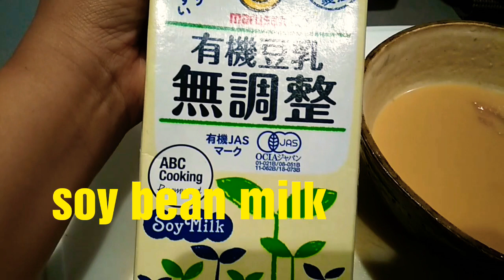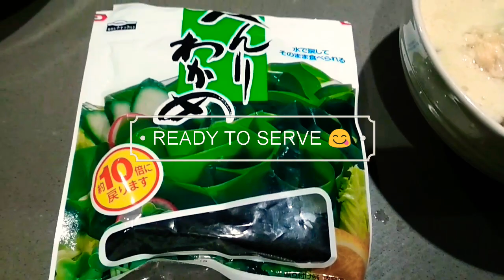SOY MILK SOUP WITH SALMON HEAD AND VEGETABLES/mhaivlogs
March 23,2020

luto tayo nang soy milk soup with SALMON HEAD AND VEGETABLES

mhai